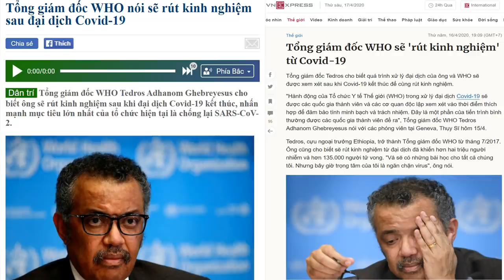Nghi theo TQ: Trump cắt tiền – Giám đốc Tedros „rên rỉ“